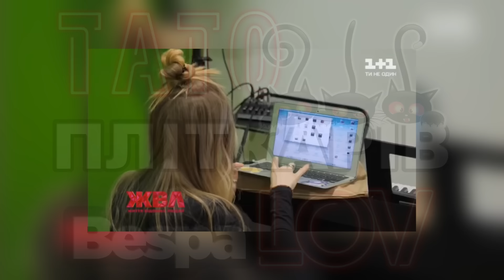ЩО СТАЛО З УЧАСНИКАМИ ФАБРИКИ ЗІРОК 3 ТА ПРОКЛЯТТЯ МЕЛАЗДЕ: ШУРІНС, MAMARIKA, ВОРЖЕВА, БУШМІНА ТА ІН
Картка👇
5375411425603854